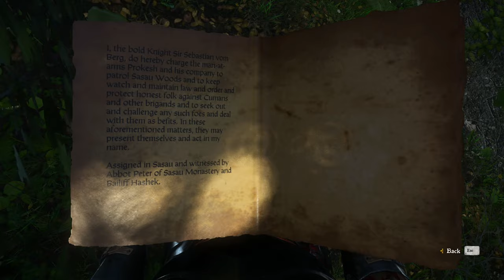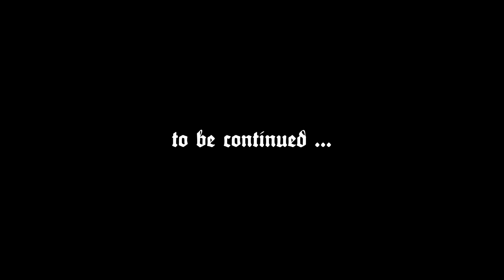KC:D (A Woman's Lot) #10 : Bonum Commune